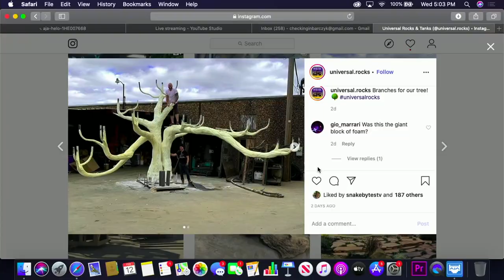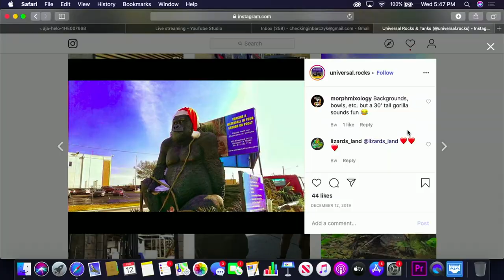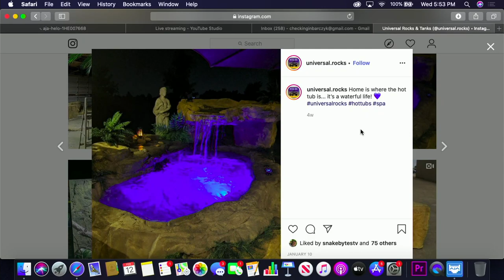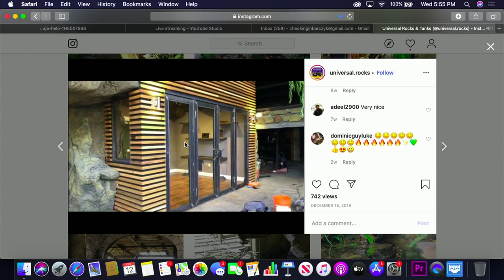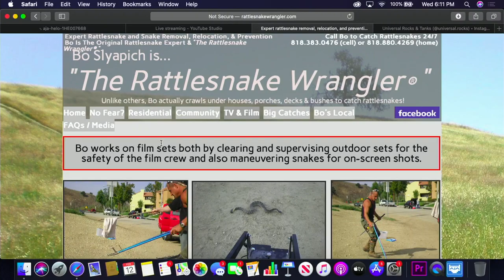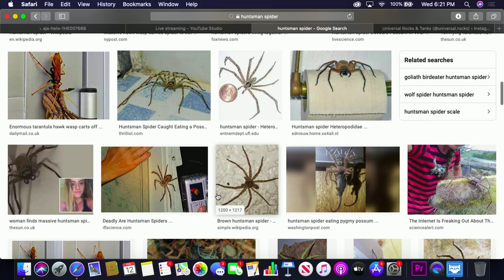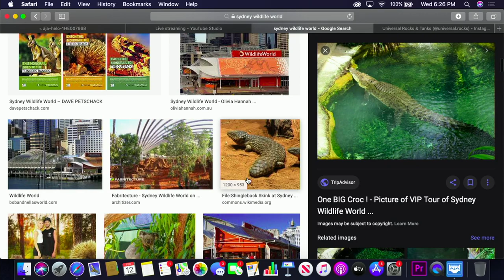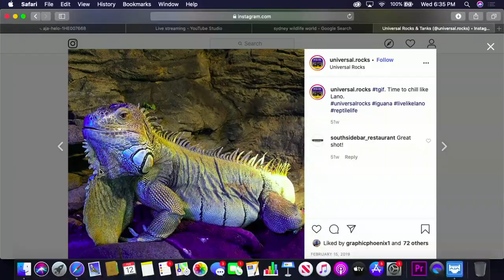Stuart from Universal Rocks - Checking In Podcast #5